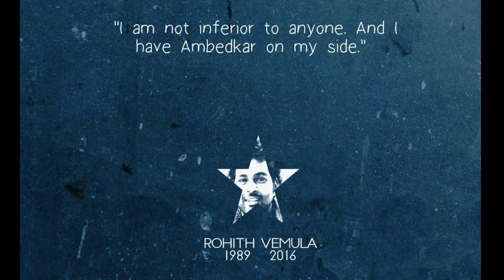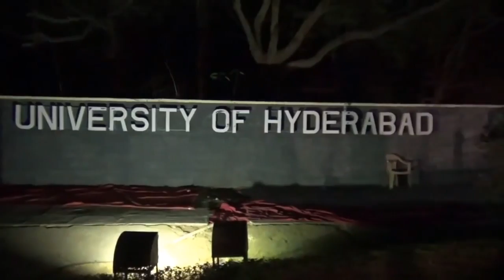RohithShahadatDin - Radhika and Raja Vemula's appeal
It'll be one year since Rohith Vemula was institutionally murdered by casteist HCU administration headed by Apparao Podile, this January 17th. Radhika amma appeals to everybody to join her at HCU on this day, to garland Rohith's stupa at Velivada and continue this struggle against his murderers.